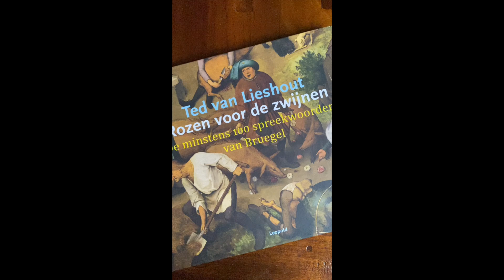Rozen voor de zwijnen, de schutbladen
Ted van Lieshout laat zien dat je op een makkelijke manier het hele schilderij in zijn boek 'Rozen voor de zwijnen' kunt bekijken door voor de bovenste helft naar de voorste schutbladen te gaan en voor de onderste helft naar de achterste schutbladen. Zo heb je het hele schilderij makkelijk bij de hand.